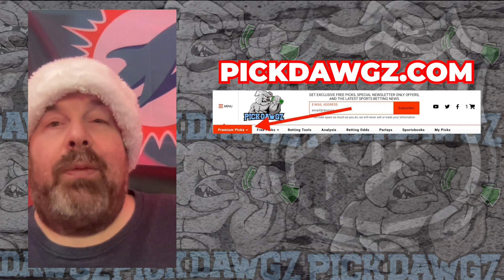Detroit Red Wings vs Dallas Stars 12/11/23 NHL Free Pick | NHL Betting Tips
The Dallas Stars face the Detroit Red Wings in Monday's NHL action. Get Rodd's NHL Pick and Prediction for this game.